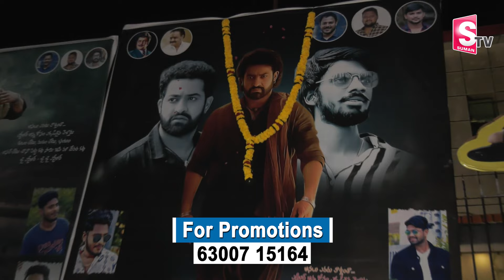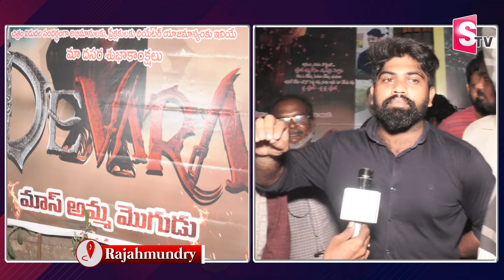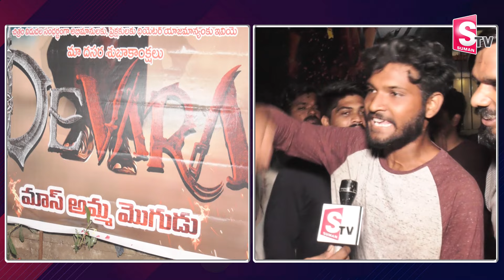నాకు అమ్మ, నాన్న అన్నీ ఎన్టీఆర్.. | Devara Movie Response in Rajahmundry | NTR Fans Cutout Launched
Watch ► నాకు అమ్మ, నాన్న అన్నీ ఎన్టీఆర్.. | Devara Movie Response in Rajahmundry | NTR Fans Cutout Launched @sumantvtirupathi